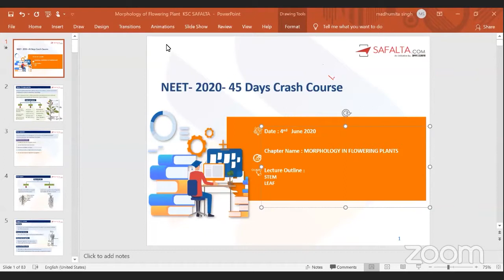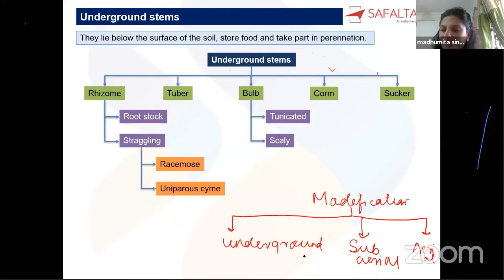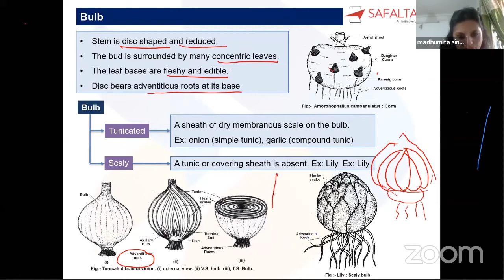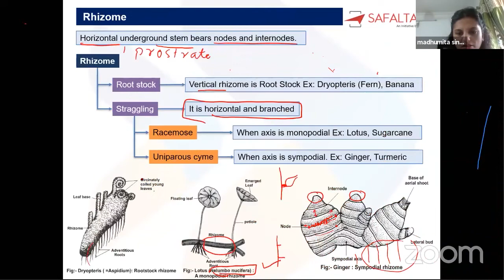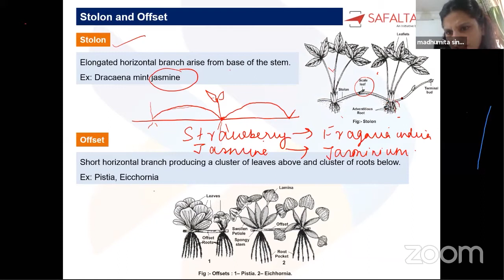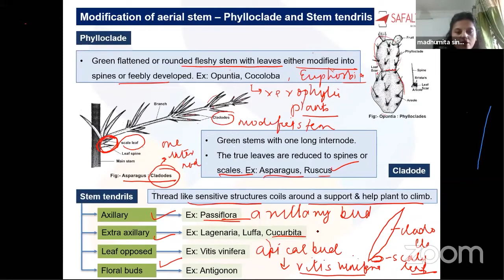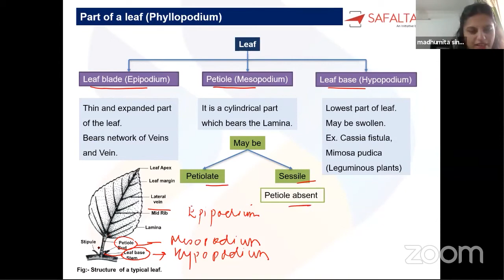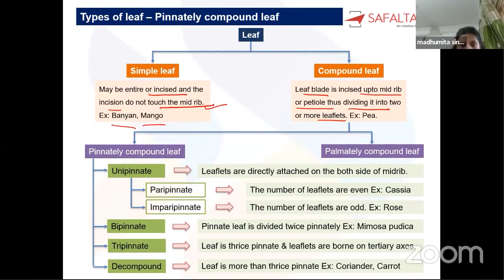NEET Biology Botany Morphology of Flowering Plant Video lecture by Madhumita Ma'am